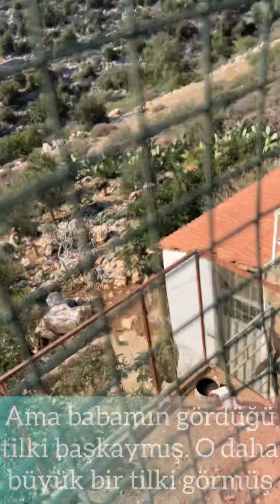Tavuk aldığımızı duyan tilkiler bahçeyi ziyarete geldi 🤔😤